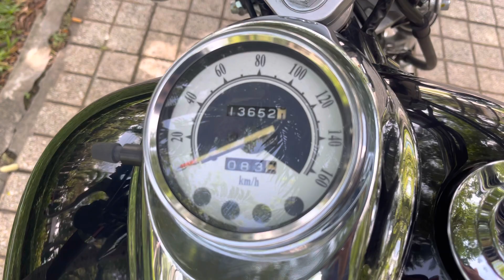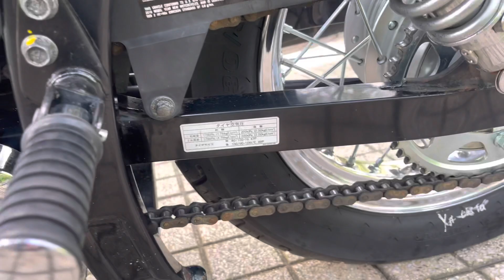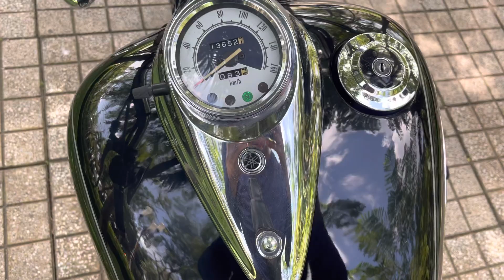Yamaha dastar 250cc 2 máy V 2 bô nguyên zin mới keng 13 ngàn km Chính chủ sang tên.Bao síp toàn quốc